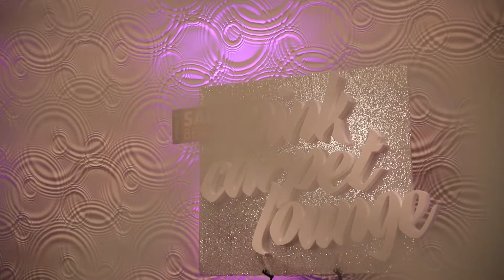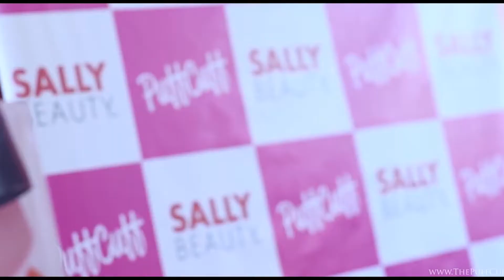You Can Build It with Chris Bailey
Chis Bailey wanted something more out of life - for both he and his young son. So - he decided to build it and became skilled in carpentry. Now, Chris can build ANYTHING and has even created custom pieces for celebrities. On From Idea to Invention, the podcast with hosts Ceata and Garrett Lash of the PuffCuff, Chris shares his journey and how he built a successful business of his own. Follow Us